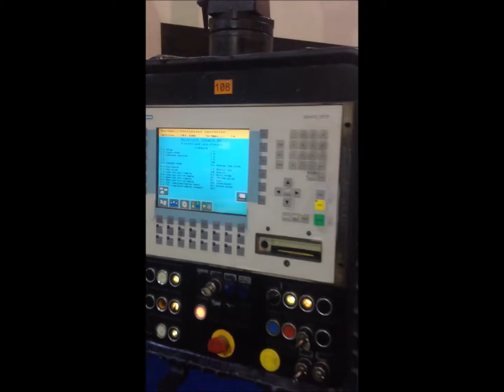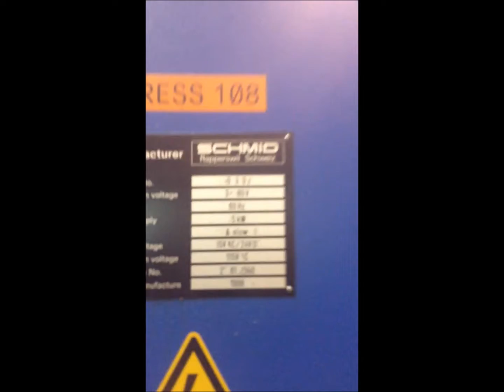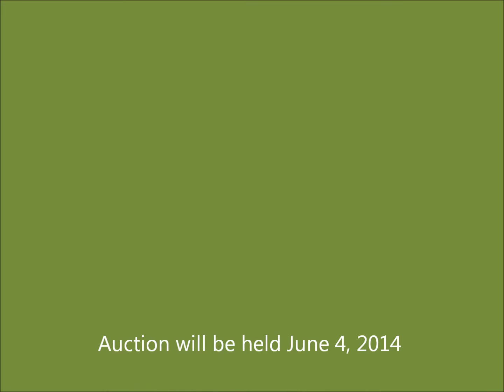MPI Fine Blanking Press Lines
HYPERAMS Live/Webcast Auction. Complete Plant Closing of MPI Products Fine Blanking Operation